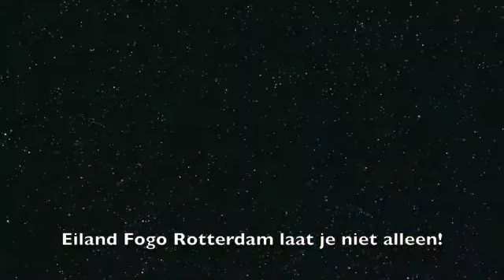Help Fogo (Container is vol... een lach en een traan)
Made by Agostinho Santos and Antonio Fonseca